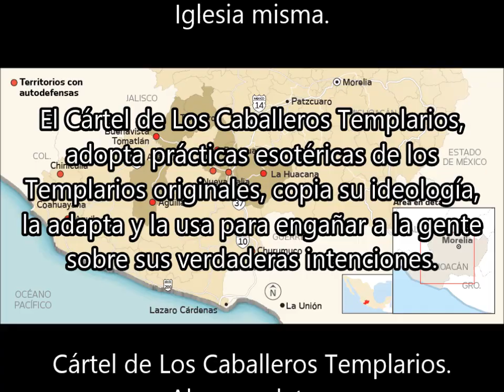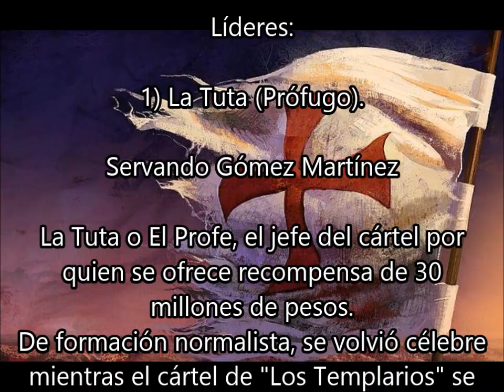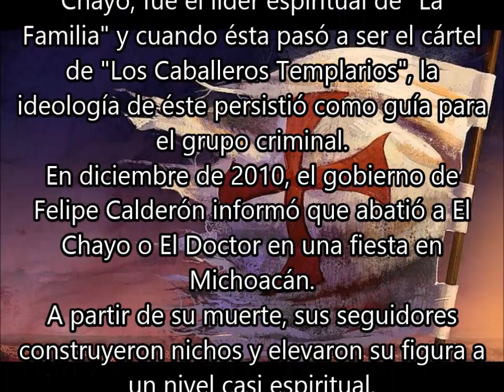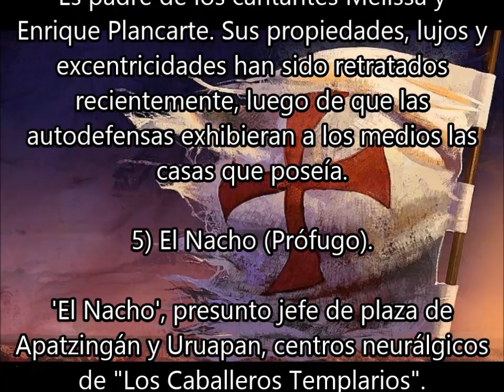Los Caballeros Templarios, un cártel esotérico.